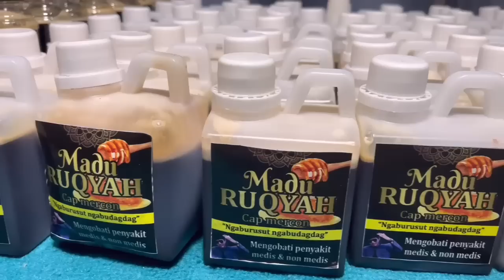REY LAMPUNG & KI MERCON TOBATKAN PENDEKAR KEMBAR BAKUL KAWAT